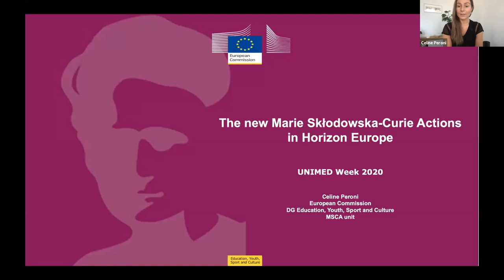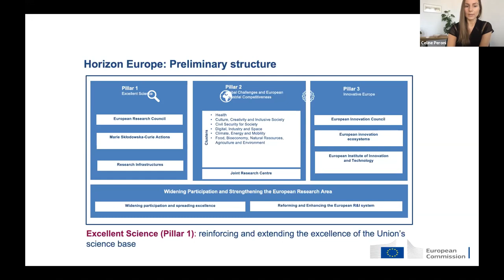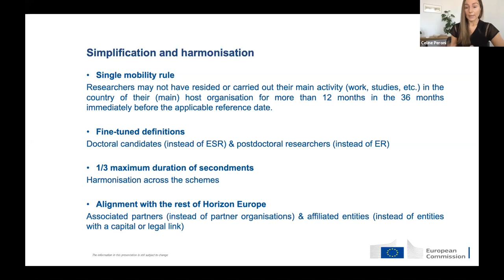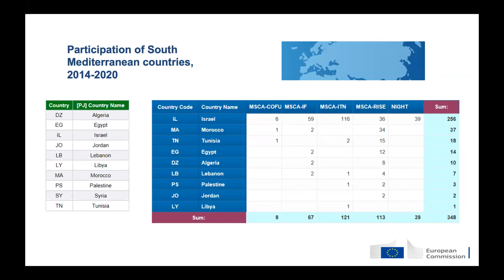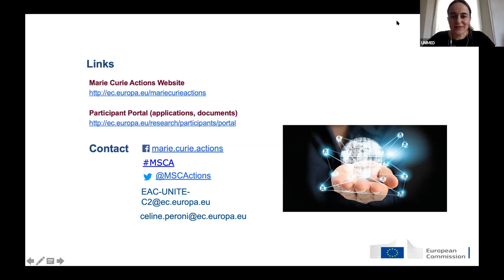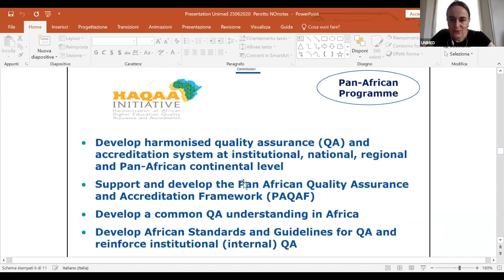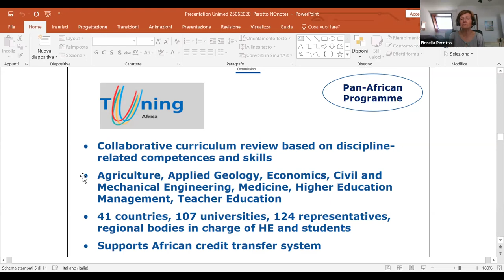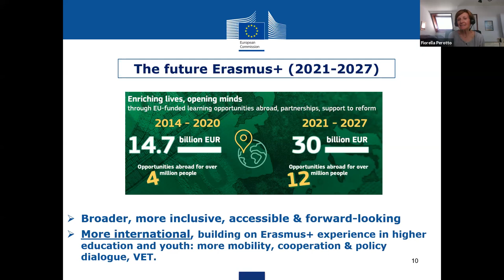Meeting with DG EAC:the Marie Skłodowska-Curie Actions and the EU-Africa cooperation framework in HE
25th June 11am

Meeting with European Commission’s Directorate General for Education and Culture (DG EAC)
- Marie Skłodowska-Curie Actions (MSCA)
- EU-Africa cooperation framework in higher education

Webinar organised within the 5th edition of the UNIMED WEEK IN BRUSSELS, exceptionally held online.